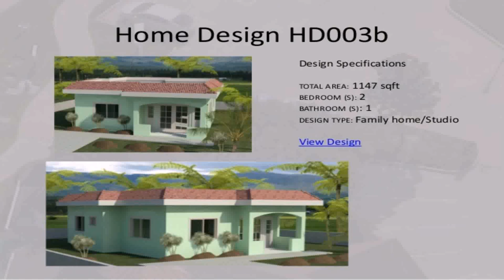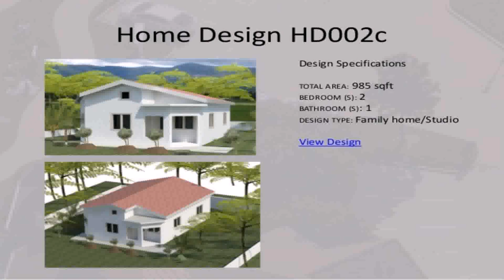Caribbean Style House Plans Photos (see description) (see description)